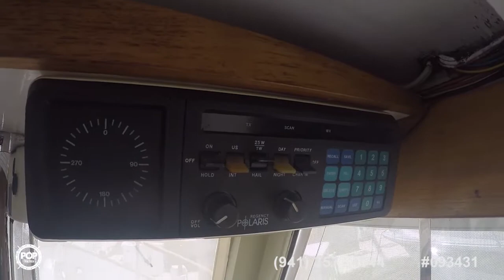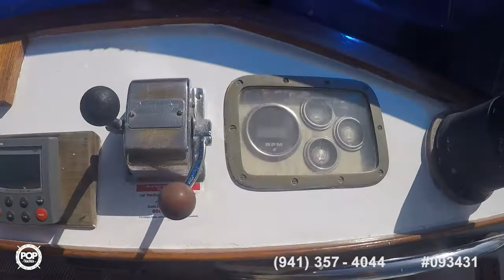[SOLD] Used 1969 Grand Banks 32 Sedan in National City, California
This boat has been sold  (Bound for Walnut Creek, CA).  Viewers who viewed this boat were most likely to view the following comparable listings, which are still for sale:

1978 Marine Trader 34 in Moore Haven, Florida - $35,000

2000 Custom 45 Pilothouse Trawler in Indian Rocks Beach, Florida - $59,000

1985 Pearson 43 Motoryacht in Fernandina Beach, Florida - $44,900

1955 US Navy 57 Trawler in Long Beach, California - $25,000

1988 Mainship 36 Double Cabin in Amesbury, Massachusetts - $35,900